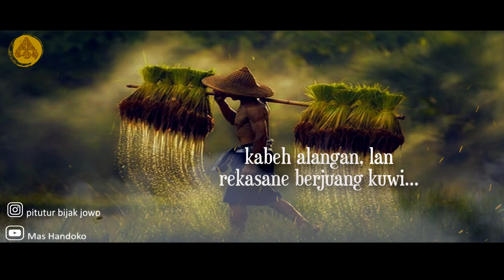Story WA Jawa Bijak 30 detik - Niat lan Donga | Pitutur Jowo Menyentuh Hati Kanggo Nglakoni Urip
Salam Rahayu Sedulur..Ini adalah video story wa jawa bijak 30 detik, tentang pitutur jawa yang luhur dan menyentuh hati.